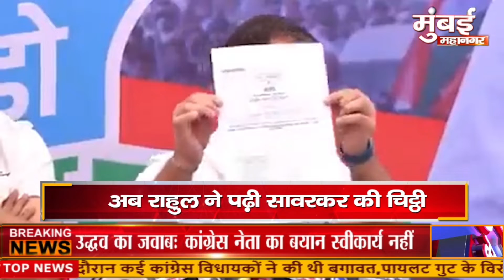news headline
news headline mumbaimahanagar mumbai maharashtraMumbai Maha nagar news